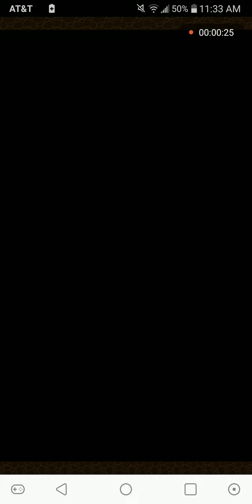Puzzle & Dragons: Royal Oak & Nautilus vs. UN3.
I believe sea wolf & Daytona are more consistent at this dungeon due to Sima Yi.